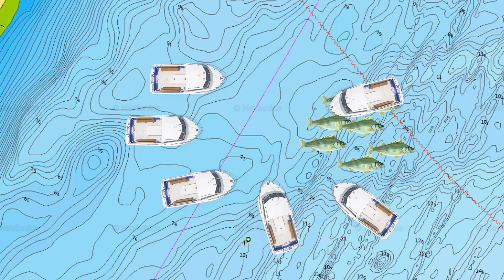Busting 5 Fishing Myths For Trolling | Tips Work For Any Species!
Hello, Fishalots! In this video, we'll be discussing an underappreciated fishing technique. Did you know that trolling can increase your catch by up to twenty times compared to just waiting for a bite? It's time to consider trying this technique for yourself and see the difference it can make to your fishing success!

Time Stamps!
0:00 What If I Told You About This Fishing Myth...
1:40 Trolling Is Not That Fun?
4:54 You Can Only Do Trolling On Boats? Wrong! Ways to Do Trolling Fish Anywhere
6:46 Using Trolling To Find Your Own Fishing Spots! Don't Let FOMO Dictate Your Fishing Spots!
8:41 Trolling Lures can change depending on the Fish's Preferences
10:28 Trolling Fishing is For Everyone!

CHECK OUT MY WEBPAGE FOR ALL YOUR FISHING NEEDS TO CATCH MORE FISH

💡 FREE WORKSHOP - Learn Every Knot You Will Need To Master Inshore Fishing With This FREE MASTERCLASS And Never Lose A Fish Again To A BAD KNOT